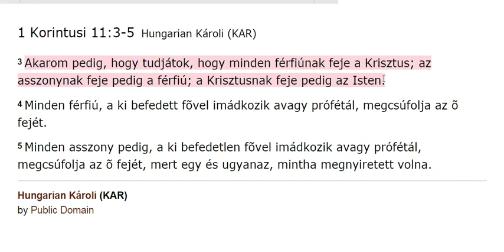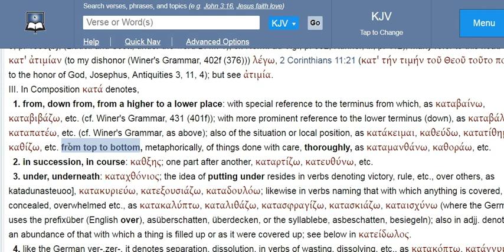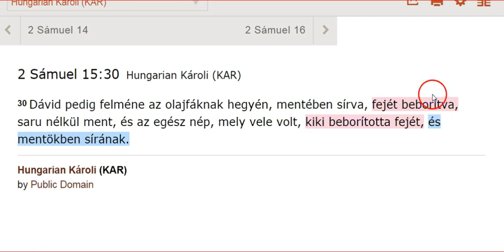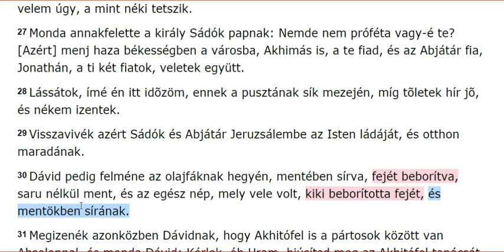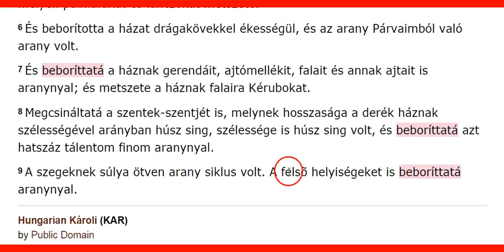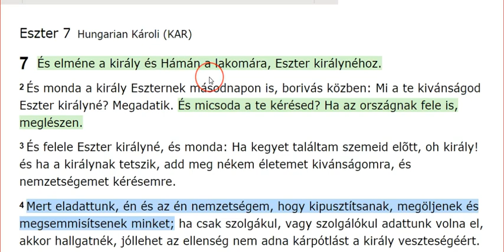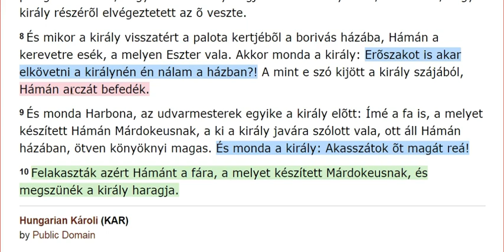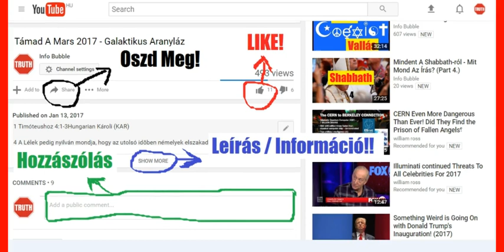A Fej Befedése 1.Rész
YAHUAH ÚTJA YouTube Csatorna:
INFO BUBBLE ON FACEBOOK:
SKYPE: Info Bubble
SHALOM ÉS HALLELUYAH!

Eszter 7Hungarian Károli (KAR)
7  És elméne a király és Hámán a lakomára, Eszter királynéhoz.
2 És monda a király Eszternek másodnapon is, borivás közben: Mi a te kivánságod Eszter királyné? Megadatik. És micsoda a te kérésed? Ha az országnak fele is, meglészen.
3 És felele Eszter királyné, és monda: Ha kegyet találtam szemeid elõtt, oh király! és ha a királynak tetszik, add meg nékem életemet kivánságomra, és nemzetségemet kérésemre.
4 Mert eladattunk, én és az én nemzetségem, hogy kipusztítsanak, megöljenek és megsemmisítsenek minket; ha csak szolgákul, vagy szolgálókul adattunk volna el, akkor hallgatnék, jóllehet az ellenség nem adna kárpótlást a király veszteségéért.
5 És szóla Ahasvérus király, és monda Eszternek, a királynénak: Ki az és hol van az, a kit az õ szíve erre vitt, hogy azt cselekedné?
6 És monda Eszter: Az ellenség és gyûlölõ, ez a gonosz Hámán! Akkor Hámán megrettene a király és királyné elõtt.
7 A király pedig felkele haragjában a borivástól [és méne] a palotakertbe; Hámán pedig ott maradt, hogy életéért könyörögjön Eszter királynénál; mert látta, hogy a király részérõl elvégeztetett az õ veszte.
8 És mikor a király visszatért a palota kertjébõl a borivás házába, Hámán a kerevetre esék, a melyen Eszter vala. Akkor monda a király: Erõszakot is akar elkövetni a királynén én nálam a házban?! A mint e szó kijött a király szájából, Hámán arczát befedék.
9 És monda Harbona, az udvarmesterek egyike a király elõtt: Ímé a fa is, a melyet készített Hámán Márdokeusnak, a ki a király javára szólott vala, ott áll Hámán házában, ötven könyöknyi magas. És monda a király: Akasszátok õt magát reá!
10 Felakaszták azért Hámánt a fára, a melyet készített Márdokeusnak, és megszünék a király haragja.

3 Fejedelmeik is kiküldik gyermekeiket vízért: elmennek a kútakig, nem találnak vizet; visszatérnek üres edényekkel; szégyenkeznek és pironkodnak, és befedik fejöket.
4 A föld miatt, a mely retteg, mert nem esett esõ a földön, szégyenkeznek a szántóvetõk, és befedik fejöket.

3 Fejedelmeik is kiküldik gyermekeiket vízért: elmennek a kútakig, nem találnak vizet; visszatérnek üres edényekkel; szégyenkeznek és pironkodnak, és befedik fejöket.
4 A föld miatt, a mely retteg, mert nem esett esõ a földön, szégyenkeznek a szántóvetõk, és befedik fejöket.